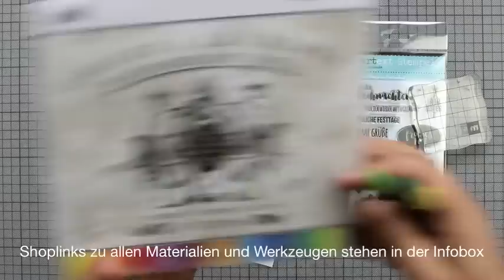Step-by-Step | Tutorial: Weihnachtskarte nach dem Sketch vom 08.11.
LINKS zu allen im Video gezeigten Produkten